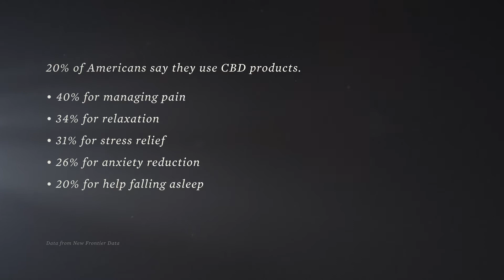Malouf CBD Pillows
CBD may help manage restlessness, pain, and stress—which all affect your quality of sleep. By addressing one of those root causes, CBD can improve your sleep. Learn more about CBD here. Each pillow in our CBD line includes a CBD infusion and a soothing sage scent, a refreshing CBD spritzer, and a natural cotton cover.

CBD is infused into our Zoned Dough™, our premium memory foam, and combined with our unique zoning technology. It’s more responsive, exceptionally supportive, and relieves pain and pressure points on the head and neck. Then, our product development team identified a calming Clary Sage scent would pair with CBD for a multilayered restorative night’s sleep. To heighten the soothing effects of the infusion, we’ve included a spritzer featuring organically grown CBD from our farm in Denver, CO.

For every pillow purchased, the Malouf Foundation will make a donation to support child survivors of sex trafficking because we believe every child deserves freedom, justice, dignity, and a safe home.

Includes organically grown CBD oil spritzer
100% natural cotton cover
Infused with CBD and soothing sage scent
Dough™ memory foam is softer and more supportive
Pure CBD infusion can help soothe the senses and promote deeper and more restorative sleep; includes 4 mL spritzer of pure, organically grown CBD oil to be sprayed on the pillowcase
Zoned Technology™ design cradles the head while supporting the neck
Ventilated for increased airflow and breathability
5-year warranty guarantees high-quality construction